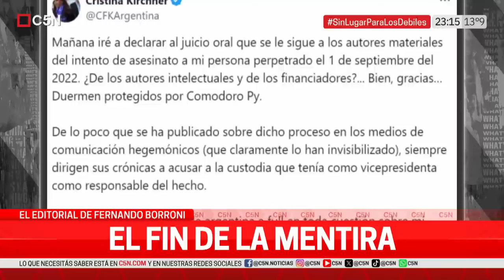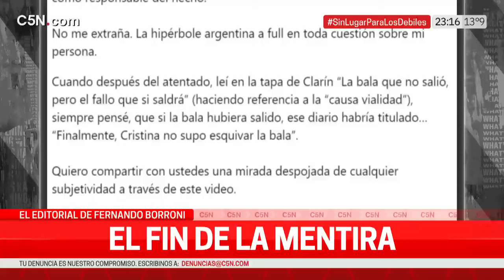📺🎙️ Fernando Borroni "La foto de un país que se desangra"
Editorial de fernandoborroni donde analiza la denuncia contra albertofernandez y las cifras alarmantes de pobreza publicadas por @UNICEF